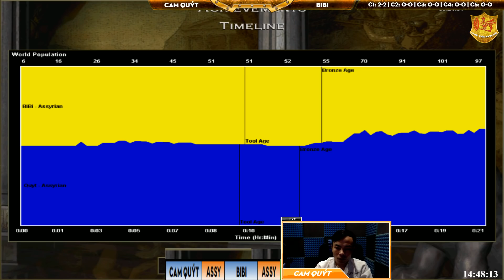Solo Assyrian - C1T5 || Cam Quýt vs BiBi ngày 31/03/2019